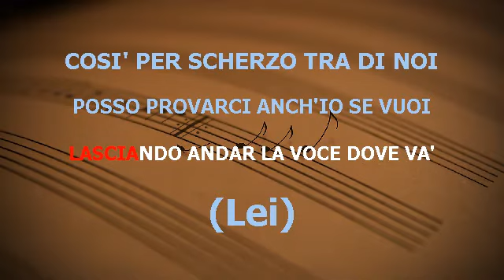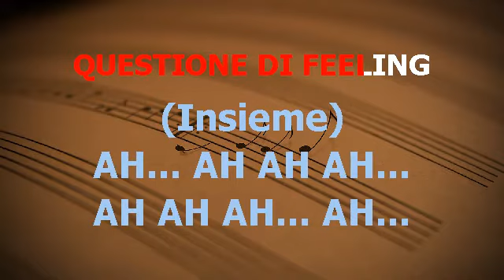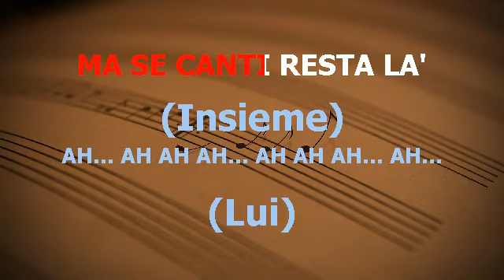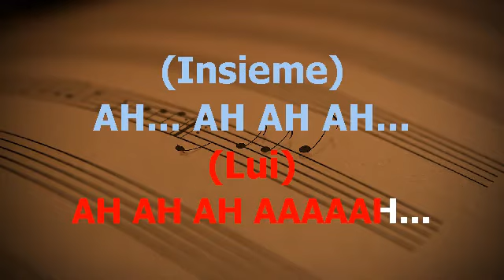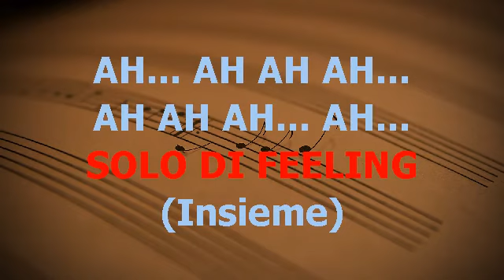QUESTIONE DI FEELING MINA COCCIANTE BASE KARAOKE BELLISSIMA PAYPAL.ME/PINODALEX67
DONAZIONE PAYPAL.ME PINODALEX67